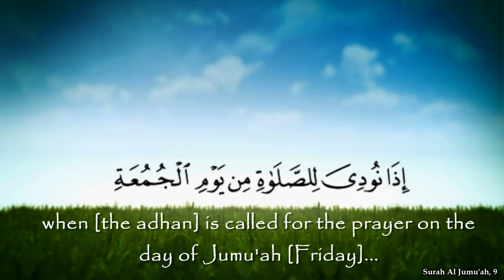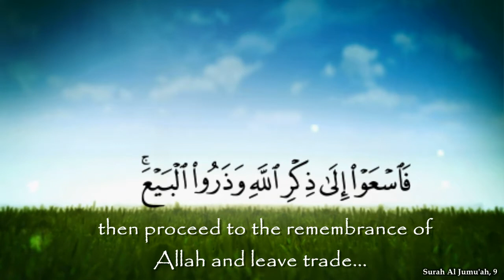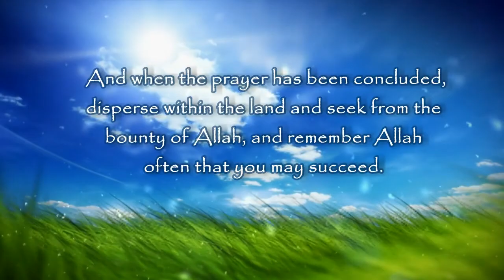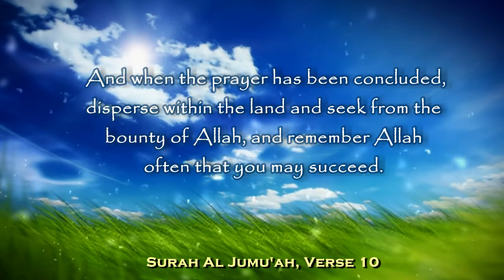Spital Khutba | Attaining Barakah | 13 02 15